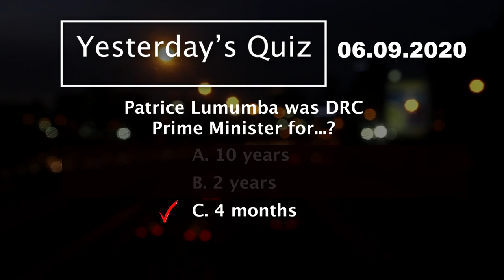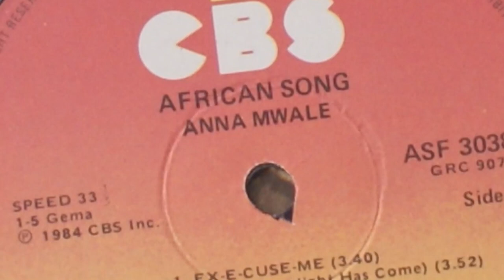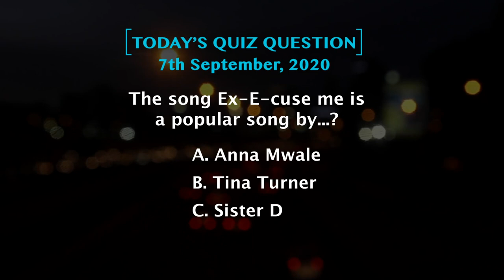Mindmaster-Quiz-S05-E07 - About Anna Mwale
About Anna Mwale